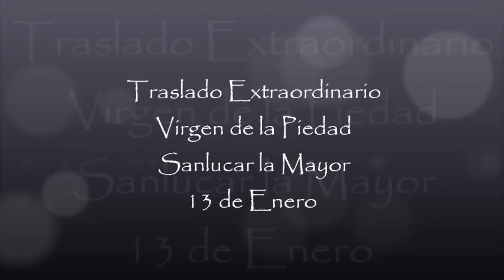Traslado Extraordinario de la Virgen de la Piedad de Sanlucar la Mayor ElCostalORG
Traslado de la Virgen de la Piedad de Sanlucar la Mayor con motivo de la restauración de la Dolorosa por Carrasquilla el 13 de Enero del 2013. Banda del Sol